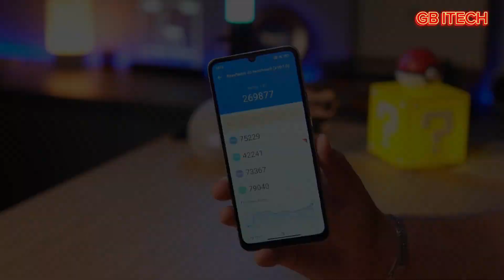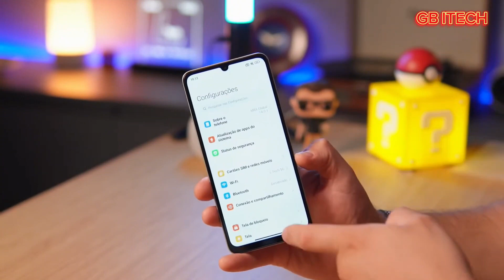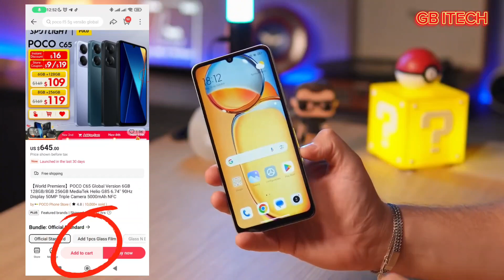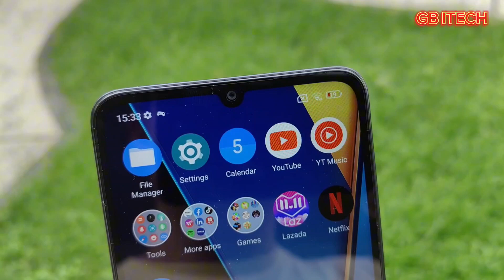🔥ارخص هاتف إقتصادي من شاومي | Xiaomi POCO C65 سعر و مواصفات ، عليه تخفيضات Aliexpress 11.11 نوفمبر 🔥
🔥سعر و مواصفات بوكو سي 65 – Poco C65 بسعر رخيص تعرف عليه تخفيضات Aliexpress 11.11

✅ رابط شراء هاتف POCO C65 الجديد من هنا : 👇👇

✅ رابط المسابقة من هنا 👇

تستعد بوكو لإطلاق هاتفها الذكي الجديد من سلسلة C في هذا الأسبوع ، و في هذا الفيديو  سنتعرف على مواصفات و سعر هذا  هاتف الجديد  POCO C65 الذي سيتم إطلاقه في 11 نوفمبر على الساعة 9 صباحا بتوقيت الجزائر على موقع Aliexpress بسعر ممتاز مع هذايا ستقدمها الشركة مع الهاتف ، فتابعو الفيديو حتى النهاية لنتعرف على جميع مميزات الهاتف

✅ ضع في السلة الهاتف  و كن مستعد لليوم اطلاق الهاتف 11 نوفمبر

تنويه : الكميات محدودة جدا

✅ _ YouTube : @gb_itech
✅ _ Facebook : @gb_itech
✅ _ Instagram : @gb_itech
✅ _ Tik Tok : @gb_itech

متوفر عندنا  هواتف و ساعات ذكية و ساعات ذكية  للبيع باسعار تناسبكم و التوصيل متوفر لجميع الولايات ،   المنتوجات هذي جديدة 100% مستعملة فقط للمراجعة على اليوتيوب 👈 GB iTech ، فمن هو مهتم  يتواصل معانا في الانستغرام ولا الفيسبوك  للتواصل معنا و للشراء ______ من هنا  👇

لا تنسى !! إشترك 👇و قم بتفعيل جرس التنبيهات (🔔): @GB-iTECH

او :
✅ او  عبر الانستغرام :

✅ حمل اخر اصدار لتطبيق Boka tv لمشاهدة قنوات الافلام و المسلسلات و الرياضية :